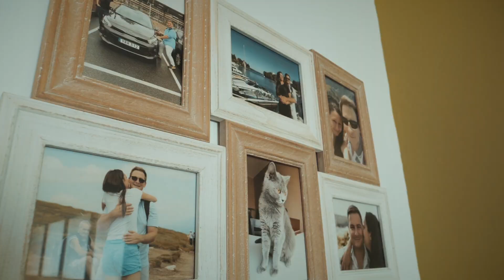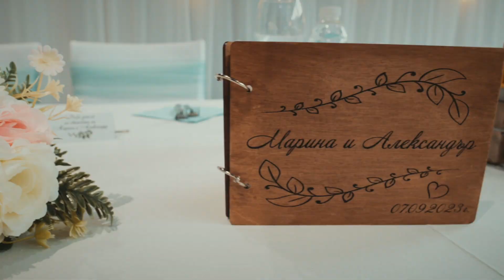Trialer MARINA & ALEXANDER 07.09.2023